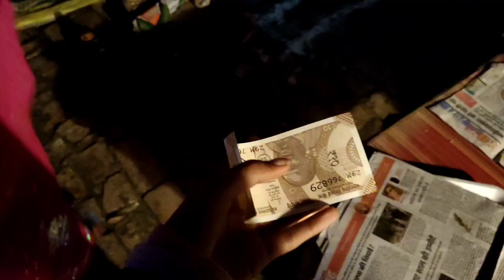मेरी नई चाची ने गया गाना सुन के मजा आ गया